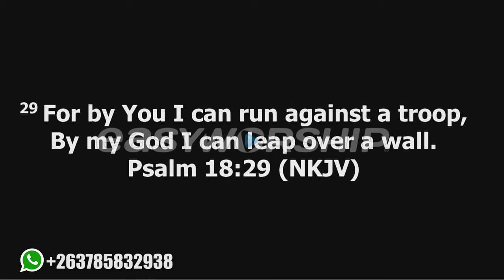SCRIPTURAL PRAYER TO DESTROY WITCHCRAFT POWERS - APOSTLE RODNEY CHIPOYERA